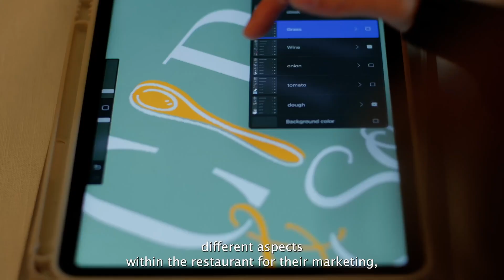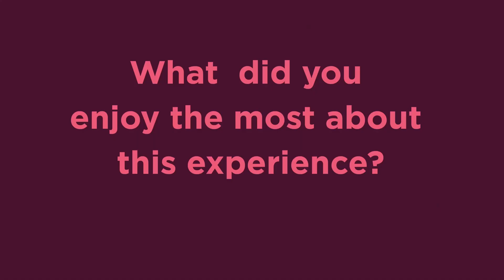Alumni Stories - with Sarah Dunn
LdM alumna Sarah Dunne from the US shares her graphic design experience at the Italian restaurant Ciro & Sons. As a student from San Diego State University, Sarah made the most out of her time studying abroad in Florence to hone her artistic skills and deepen her passion for 'Made in Italy' craftsmanship, all while gaining valuable work experience as a graphic design intern.